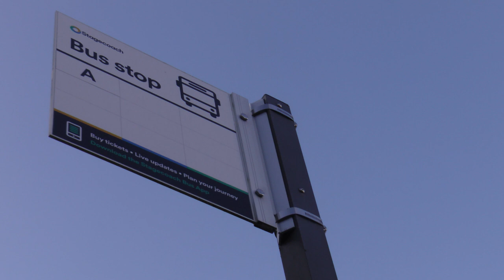Exeter Plan Poster at Heavitree Bus Stop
Following video and reporting about the South Lawn Terrace bus stop it is interesting that the Exeter Plan poster uses the space where it ha been suggested the bus timetable information would be much easier to access.
Why is there a blank space at eye level ? Could the type be bigger to use all the space?  Also could the scope of a plan include transport and information?